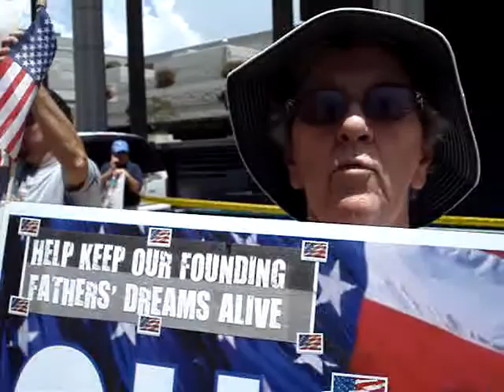Interview at theTea Party - 4 th of July 2009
Location was at the Federal Court House located on Broward Blvd, Ft Lauderdale Florida. Attended by families and people of all ages. Everyone was well behaved. It was the second one here.